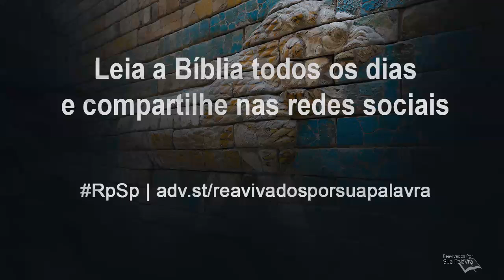Daniel 3 - Reavivados por Sua Palavra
Ao serem ameaçados, os amigos de Daniel testemunham de Deus dizendo que não adorariam a estátua, independente do que pudesse ocorrer com eles. A seguir, lemos que Deus os liberta da morte certa na fornalha.